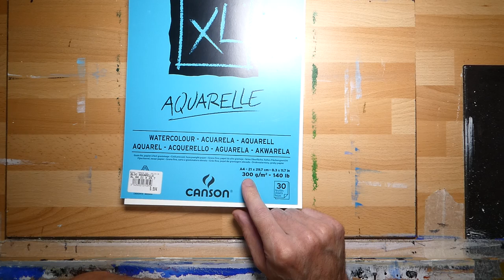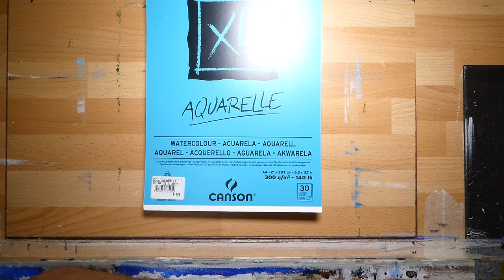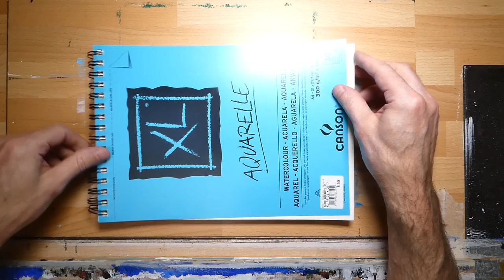TUTO 1 peinture acrylique débutant (blabla, dégradé et mer)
Premier tuto de la chaine.

Sujets abordés, petite présentation, le matériel, les dégradés ou fondus, la mer et une technique de vague

bon visionnage ...;-)